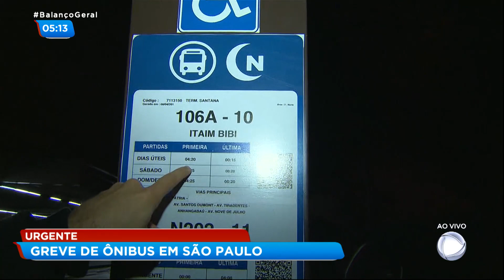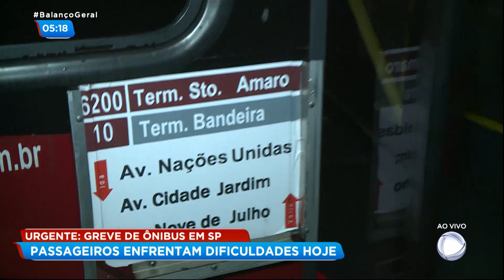Greve de ônibus: veja como está a situação em São Paulo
Pelo segundo dia seguido, motoristas e cobradores cruzam os braços. O rodízio de veículos foi suspenso nesta sexta-feira (06). A justiça determinou que 70% da frota de ônibus seja mantida nos horários de pico. Para assistir ao conteúdo na íntegra, acesse PlayPlus.com